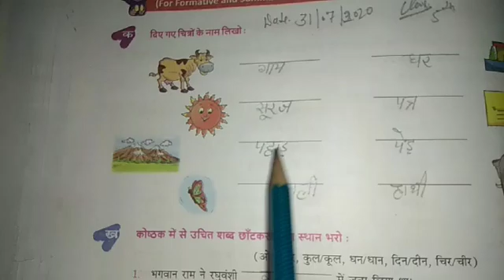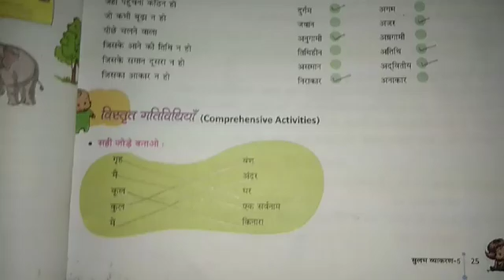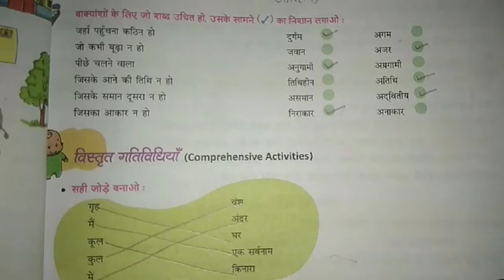Class 5th Hindi (31/07/2020)